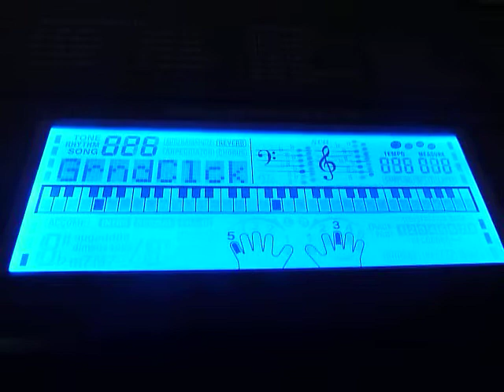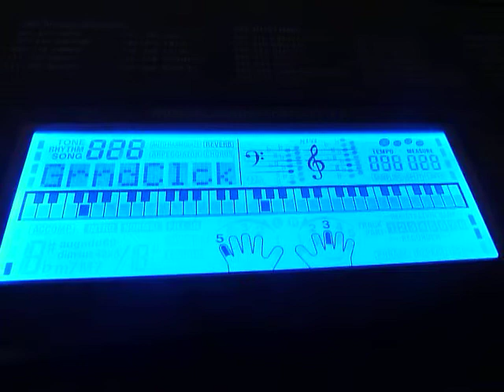CASIO CTK-5000 (SONG BANK 026 'GrndClck') Grandfather's clock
Мелодия  Grandfather's clock (Дедушкины часы)